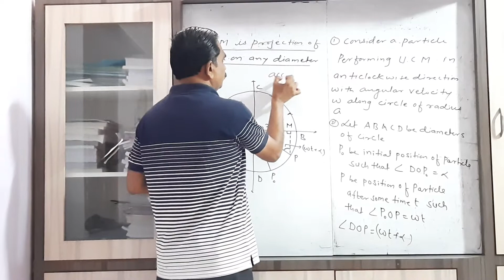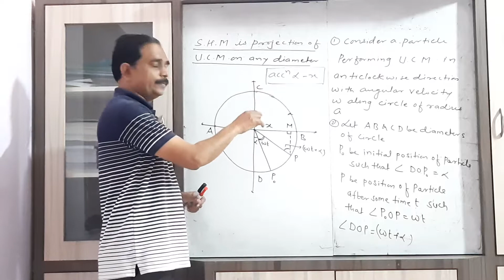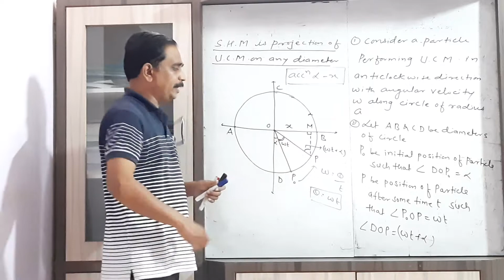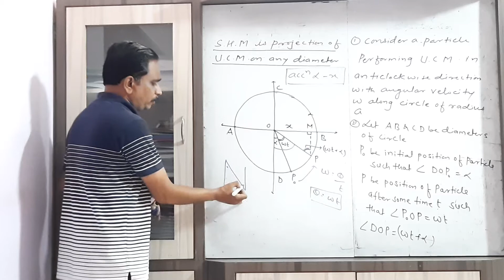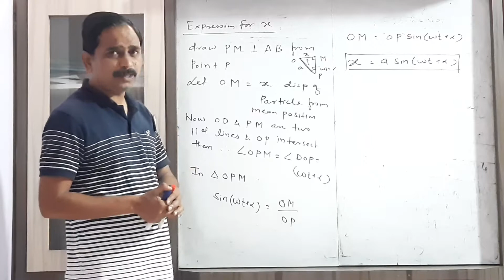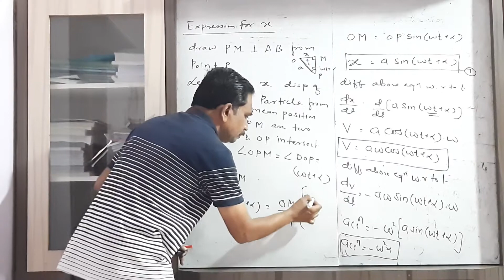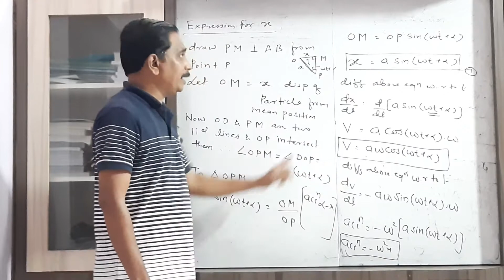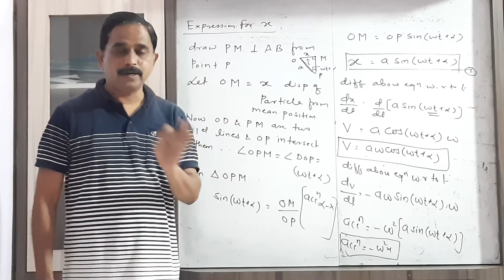S.H.M is projection of U.C.M. on any diameter